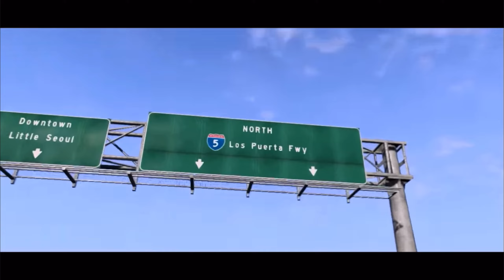Which GTA was the? | Rockstar Games | Best RPG Games | Open world games | GTA V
Which GTA was the?
Rockstar games.
To get more of our Videos and updates on new Games please